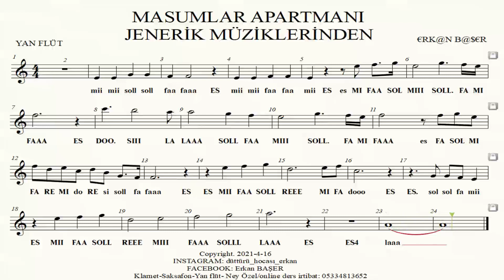MASUMLAR APARTMANI MÜZİKLERİ (jenerik) YAN FLÜT notaları EŞLİKLİ altyapılı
AÇIKLAMA:
- 1. bölümde altyapı üzerine kendi icra etmiş olduğum müziği dinleyip 2. bölümde ise altyapıya eşlik edebilirsiniz.